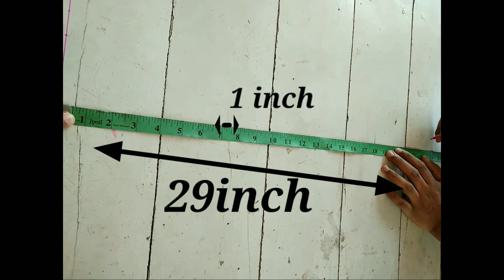ऊन के साथ टेबल क्लॉथ बनाना (बहुत आसान) How to make thalposh (table mat) in hindi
your quaries
thaiposh,
thaiposh ki design,
thaipos design,
thaipos design in hindi,
thaiposh/new design,
thaiposh design,
wollen thaiposh design,
wollen thaiposh,
wool  thaiposh,
how to make  thaiposh,
how to make  thaiposh with wool,
how to make  thaiposh design,
how to make  thaipos,
how to make table mat,
diy table mat,
table mat design,